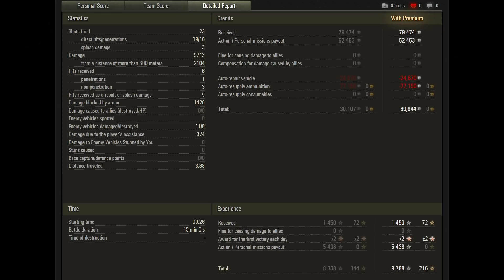Object 705A - 152 mm GUN - World of Tanks Gameplay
WoT Object 705A PC Gameplay Replay. Object 705A Tier 10 Soviet heavy tank.

Map: Steppes
Damage: 9713

Video Upload Schedule: 12:00 CET